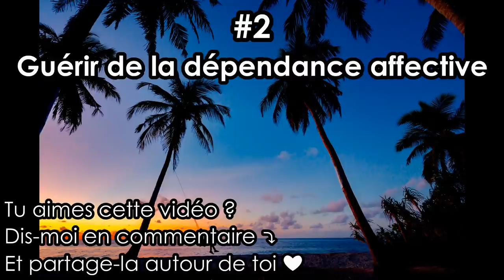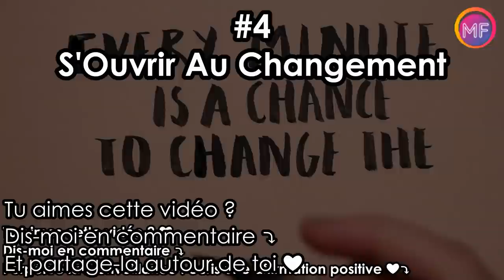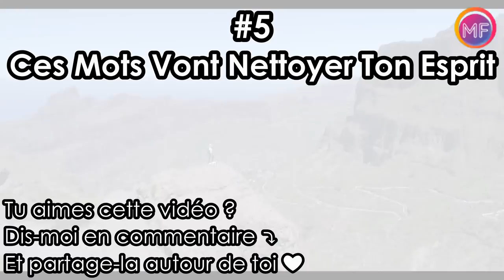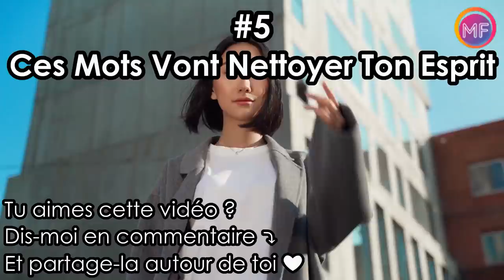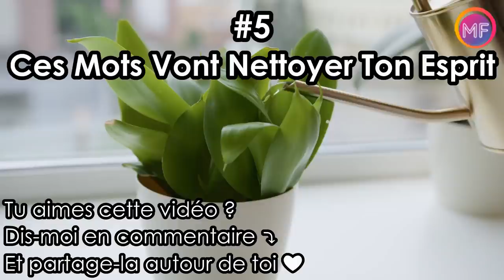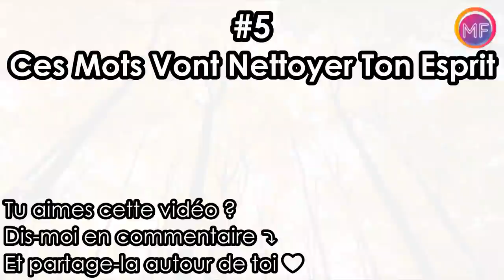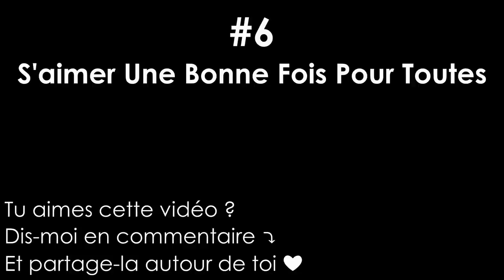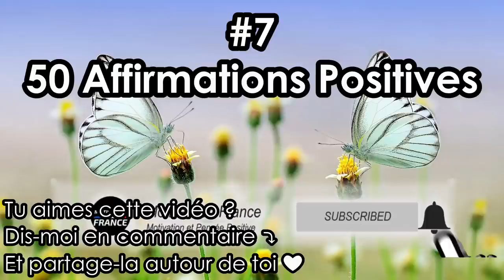2H DE LOUISE HAY POUR 2023 ✨